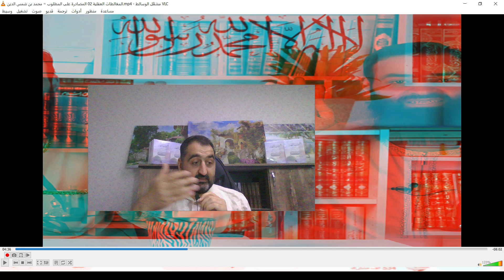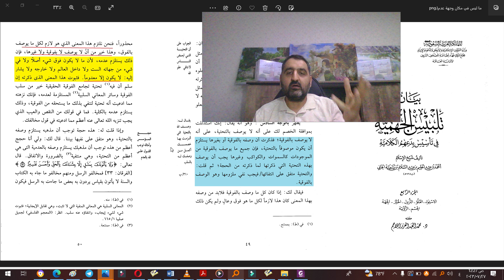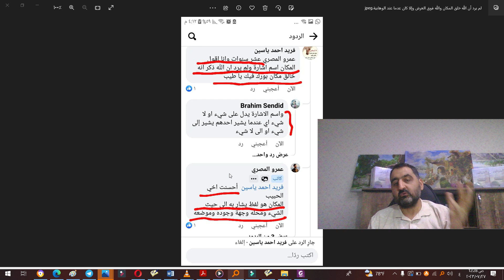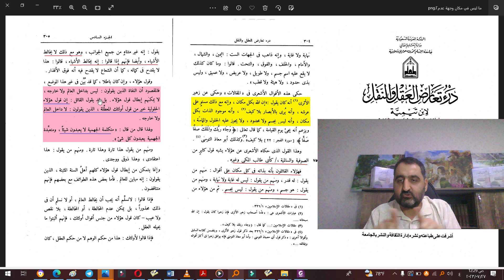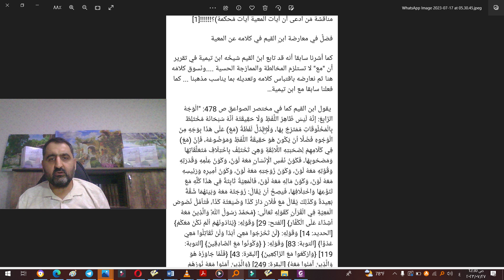عاجل: أرسطو الزمان محمد شمس الدين يسرق مغالطاته المنطقية من تفسير الرازي الذي يشتمه /خلقتني من نار/